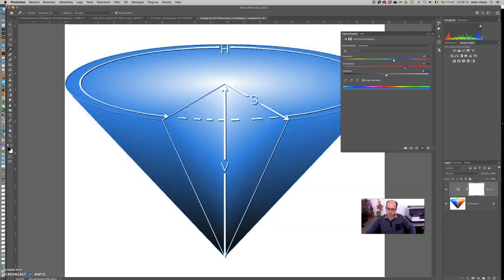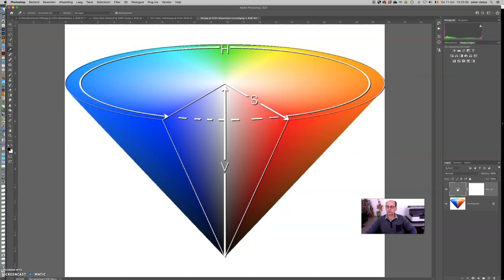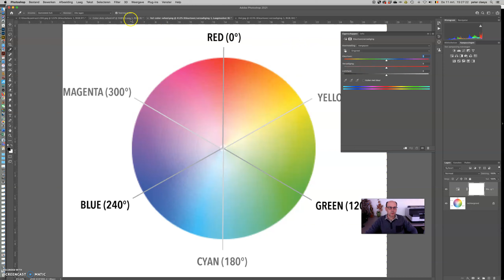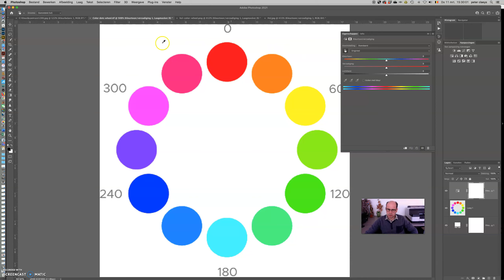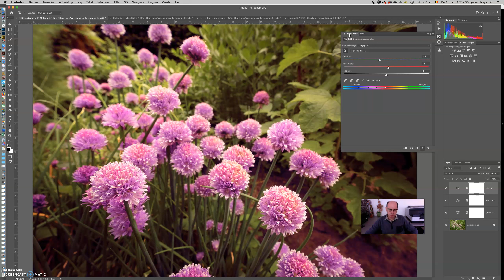HSB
Het kleur aanpassingsgereedschap HSB biedt andere mogelijkheden dan RGB aanpassingen en leunt ook anders dan RGB aan bij de menselijke kleurwaarneming.